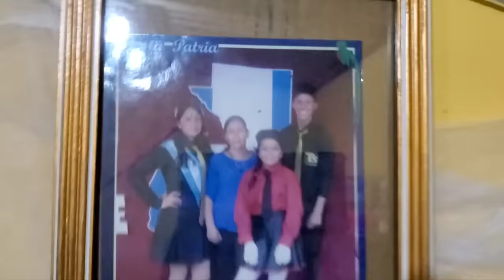Luchi Vive Acá O No? Doña Esperanza Dise La Verdad 😱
Bienvenidos al canal de MAYCOL Y SU FAMILIA.